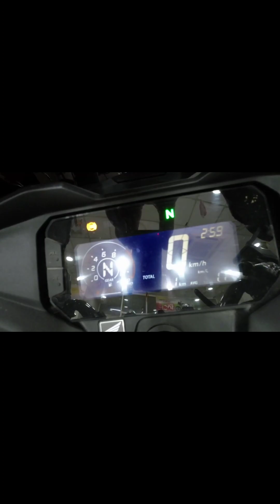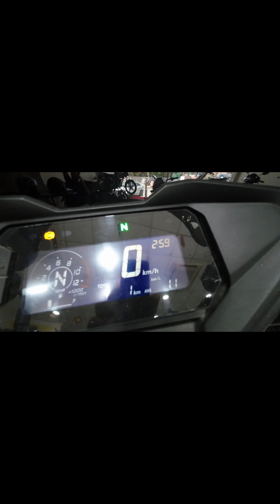Honda SP 160 walkaround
Honda SP160 is a motorcycle with a starting price of Rs 1.18 Lakh. It is available in India in 2 variants and 6 colours with high end variant price starting from Rs 1.22 Lakh. SP160 is powered by a 162.71 ccbs6-2.0 engine which develops a power of 13.46 PS and a torque of 14.58 Nm. It has Disc front brakes and Disc rear brakes. The weight of Honda SP160 is 141 kg and comes with a fuel tank capacity of 12 L